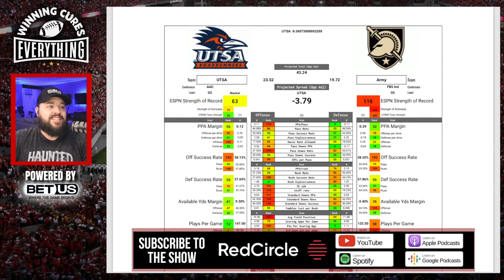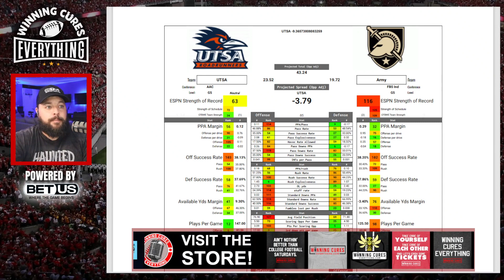UTSA vs Army Picks & Prediction Against the Spread 2023 College Football Analysis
UTSA vs Army Picks Against the Spread 2023 Predictions

Gary gives a quick preview, analysis, prediction based on stats and data & his pick (lean) against the spread (ATS) for the 2023 College Football Week 3 matchup featuring Army vs UTSA!